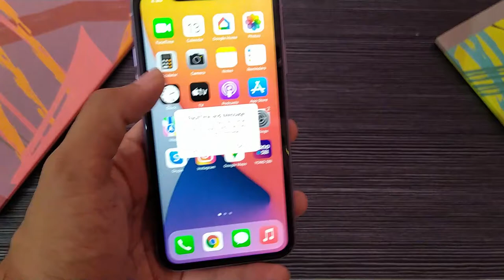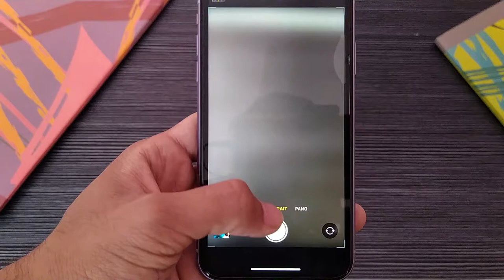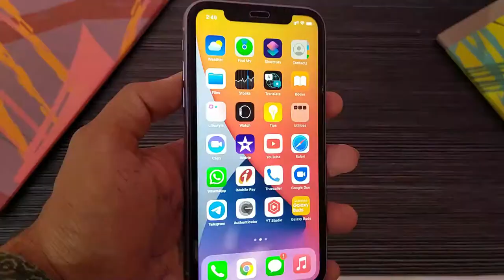iPhone 11 64GB | Purple | Unboxing in 2022 |👌🔥 get Rs.4000 Instant Discount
Use Code APPL4000 and get Rs.4000 Instant Discount on ICICI, Kotak & SBI Bank Cards and No Cost EMI

Highlights
6.1-inch Liquid Retina HD LCD display
Water and dust resistant(2 metres for up to 30minutes, IP68)
Dual-camera system with 12MP Ultra Wide and Wide cameras, Nightmode, Portraitmode and 4K video up to 60 fps
12MP TrueDepth front camera with Portrait mode, 4K video and Slo-Mo